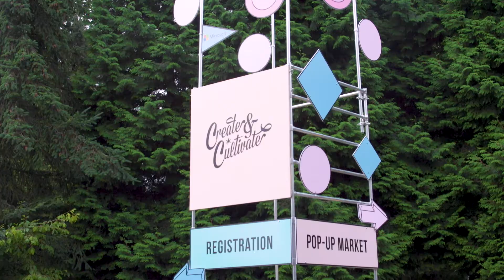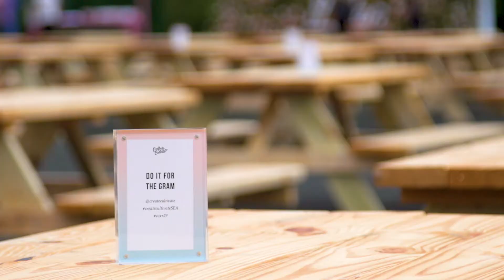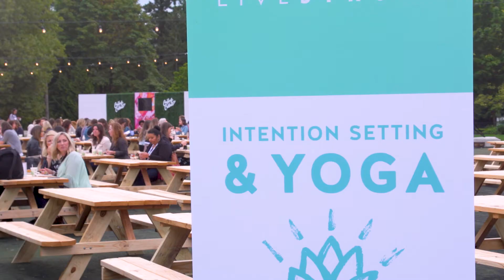Create & Cultivate Seattle 2017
On September 9th, 2017 we brought Create & Cultivate to the Microsoft campus in Seattle, Washington! We hosted our keynote speakers Issa Rae of HBO's Insecure, Mandy Moore of This Is Us and Founders of The Finery, Brooklyn Decker and Whitney Casey.

The day included powerhouse panels and activities including Holland Roden, Yvonne Orji, Emily Schuman, Noor Tagouri, Morgan DeBaun, Amanda DeCadenet, and many more!